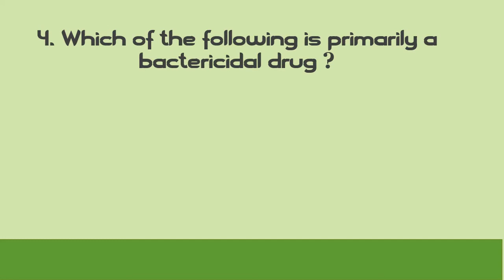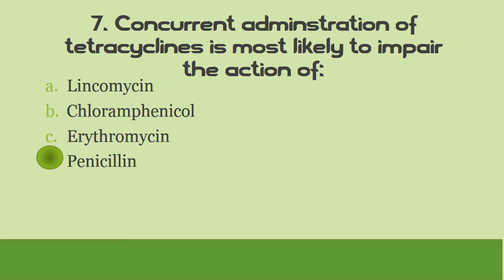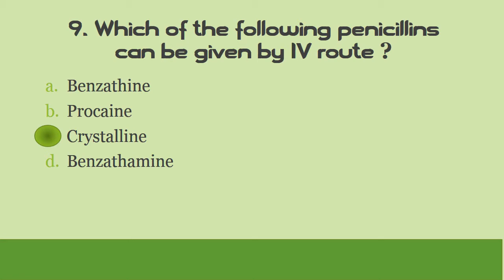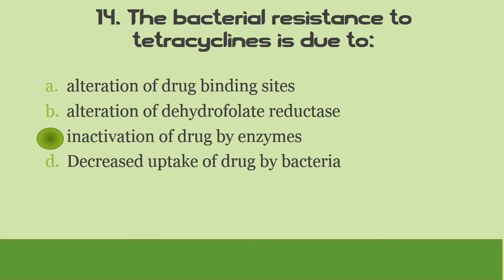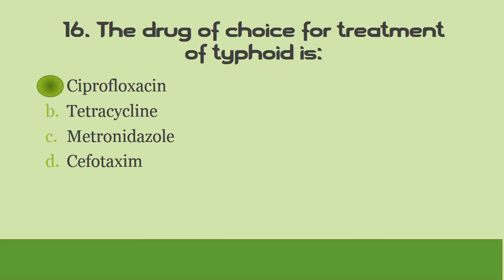Pharmacology MCQs for MD/MS Entrance Preparation - Multiple Choice Questions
Pharmacology - The most demanding subject time-wise and also the most rewarding subject if you study wisely. Here are some of the most important MCQs in Pharmacology - Antibiotics and Antifungals for your MD/MS/MDS Entrance Exam.